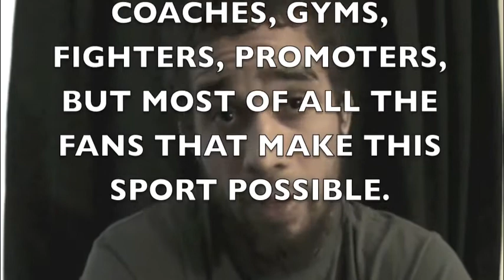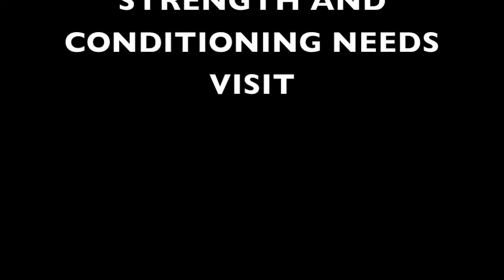LEGACY 13 HAYWARD CHARLES